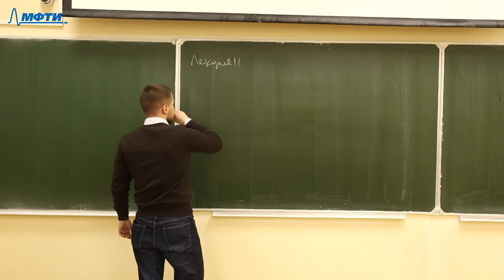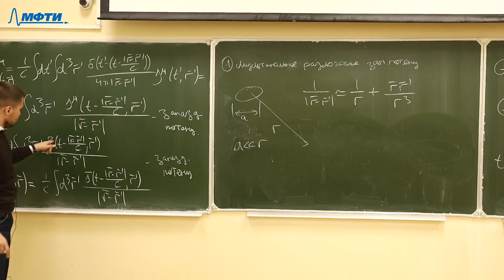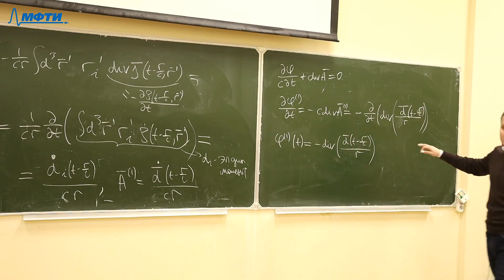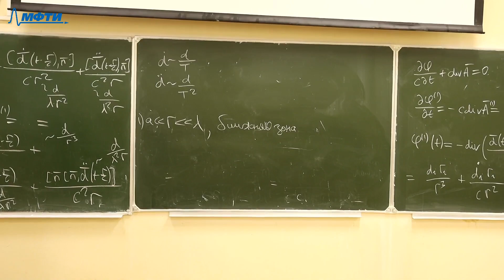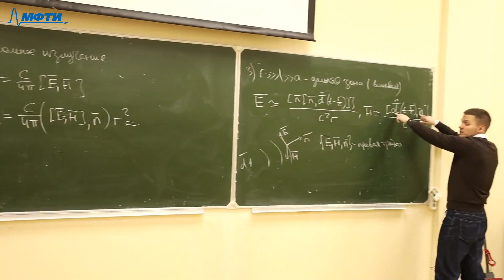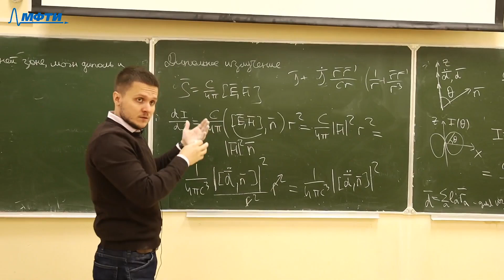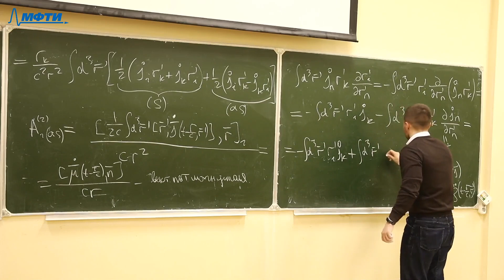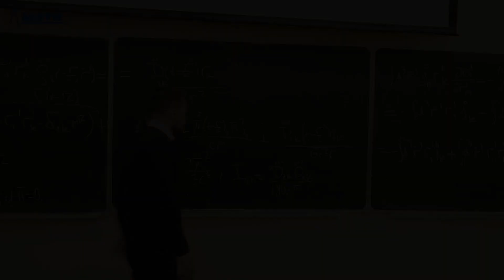Теория поля, Андрианов Е. С. 23.11.2021г.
Описание занятия: Излучение. Дипольное излучение

Предмет: Теория поля
Тип занятия: Лекция
Преподаватель: Андрианов Евгений Сергеевич
Физтех-школа: ФЭФМ